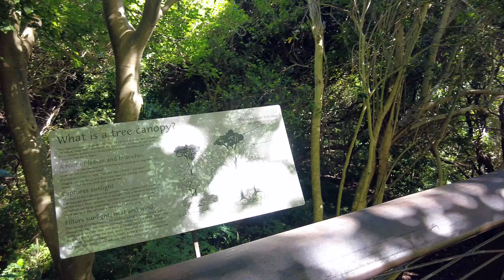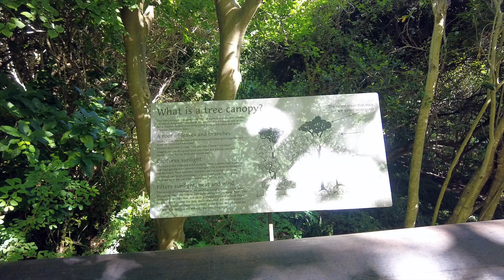This is WHY you need to visit KIRSTENBOSCH BOTANICAL Garden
Kirstenbosch National Botanical Garden is acclaimed as one of the great botanic gardens of the world.